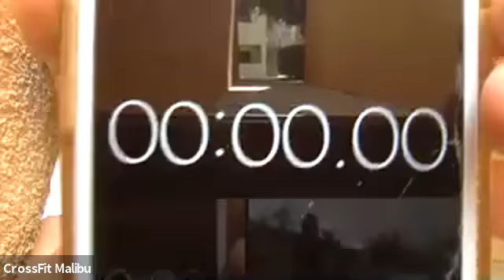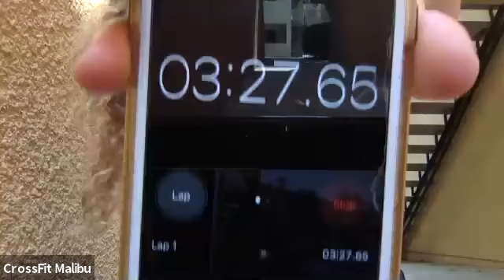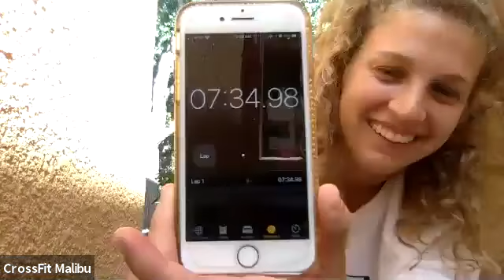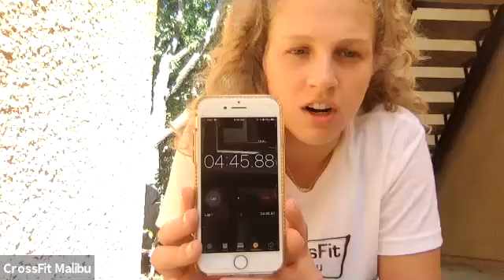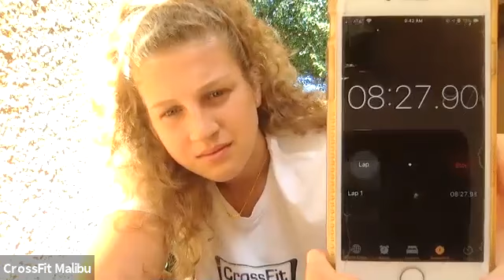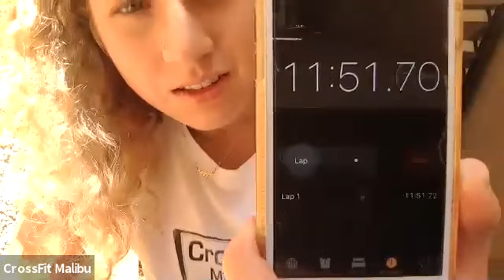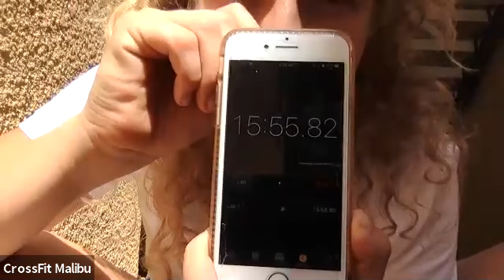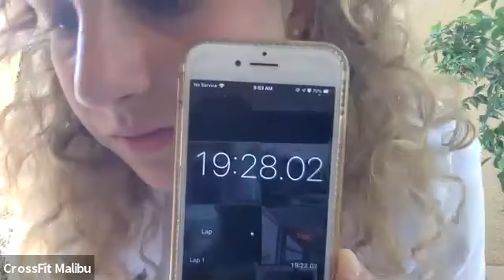Recorded Thursday 200604